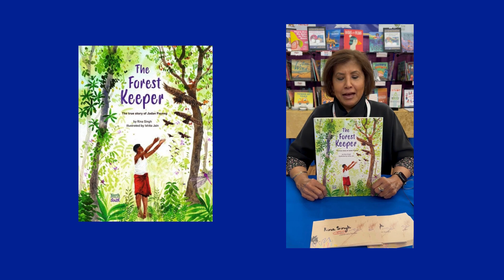NCTE Youtube Rina Singh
Meet THE FOREST KEEPER author Rina Singh from NCTE 2024!